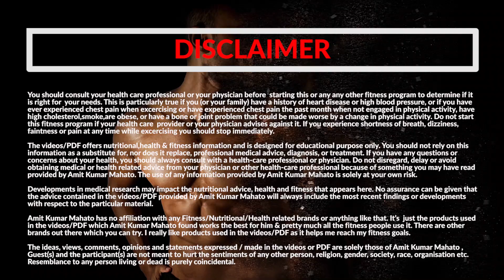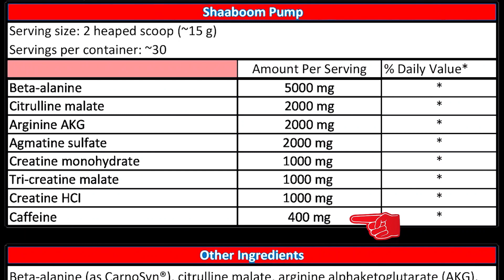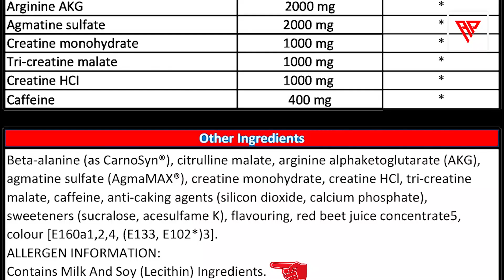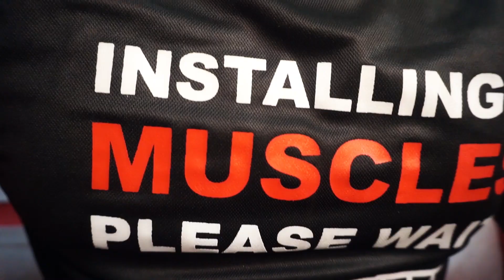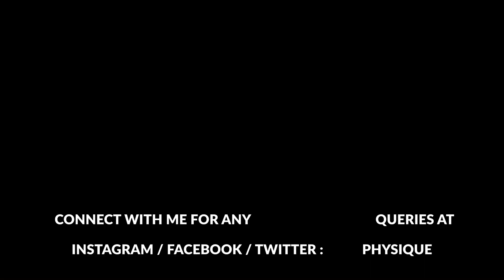CHEAPEST PREWORKOUT Shaaboom Pump Kevin Levrone Review | केविन लेवरोन शबूम पंप पाउडर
Kevin Levrone Shaaboom Pump ( केविन लेवरोन शबूम पंप पाउडर ) is one the most popular Pre-Workout supplement in Indian gym. This unbiased and honest review covers the side effects of Shaaboom Pump Pre-workout, ingredients , value for money, is it for vegetarians, when to consume that is during weight gain or weight loss and dosage and timing, which sports is it suitable.

If you have missed previous Fitness Program designed by Amit Physique, here are all :
👉🏼 RIPPED MATRIX 7 WEEK FAT LOSS PROGRAM (Advanced Fat Loss Program )
👉🏼MASS MACHINE 7 WEEK MUSCLE BUILDING PROGRAM
 : GERMAN VOLUME TRAINING ( Advanced Muscle Building Program )
👉🏼 BODYWEIGHT SCULPT 56 DAYS FAT LOSS PROGRAM ( Beginner Fat Loss Program )
👉🏼 BODYWEIGHT BEAST MODE 56 DAYS MUSCLE BUILDING PROGRAM ( Beginner Muscle Building Program )

Amit Kumar Mahato is an Internationally recognized Sports Nutrition Specialist, Sports Yoga Instructor, Functional Training Specialist and is one of the most sought after athletes in the country. He has over 9 years experience in the fitness industry. Amit is passionate about sharing his knowledge and expertise about fitness with others. His compassionate approach to teaching enables him to instruct and communicate effectively with all ages and types of people.

| Follow Me |